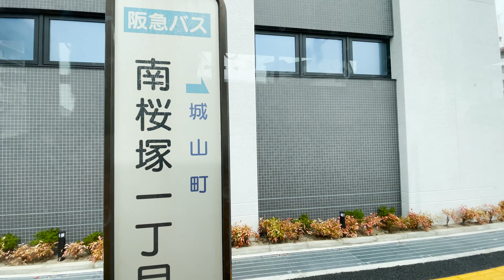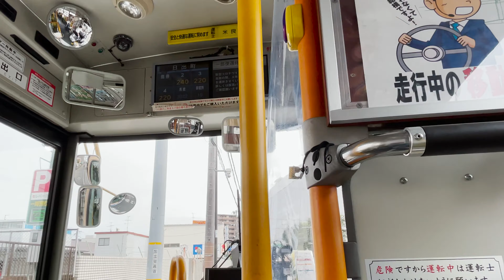阪急バスで北桜塚から新大阪まで行ってみた 【4K】Hankyu Bus - Kitasakuraduka→Shinosaka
阪急バス豊中郵便局近くの北桜塚から新大阪まで。車内アナウンスや降車ボタンなどレトロ感覚のサウンド、JR新大阪駅近くの風景など見どころ聞きどころはいっぱいでした。